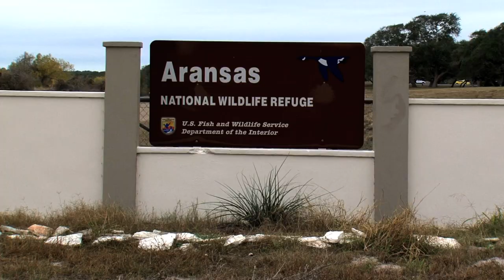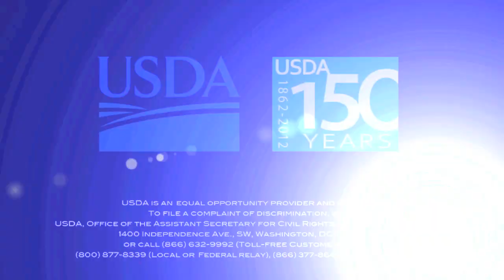NRCS helps Texas farmers improve quality of runoff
As part of the Gulf of Mexico Initiative (GOMI) NRCS helps Texas farmers limit nutrient and pesticide content in their runoff before that water reaches the Gulf of Mexico.